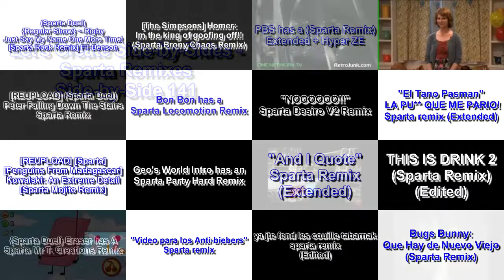Let's Create Side-by-Sides - Sparta Remixes Super Side-by-Side 36 (DementisXYZ Version)